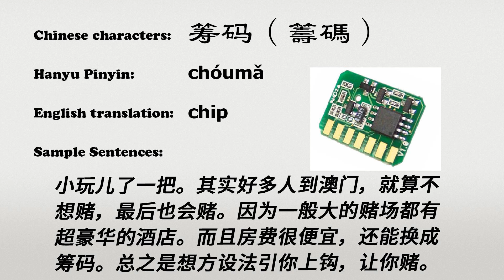The Chinese word chouma - 筹码 - chóumǎ (chip in Chinese)